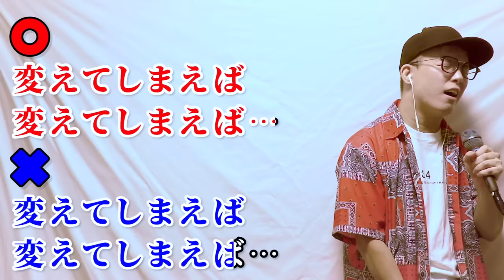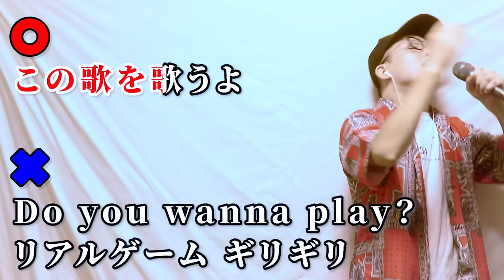【TikTok 1200万再生】Ado『新時代』の音程が1ミリも合ってないやつ【ONE PIECE FILM RED】虹色侍 ずま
今回こちらの音源を使わせていただきました！

ほかにもいろいろウタってます。

【動画翻訳のお願い】
虹色侍チャンネルでは動画の翻訳に協力していただける方を募集しています！

英語だけじゃなく、外国語が得意な方は、ぜひ以下のリンクから詳細をご覧ください。

＊既に翻訳字幕がついている動画についても
修正箇所等ありましたらご指摘をお願いします。

【Request for video translation 】
Nijiiro-Zamurai Channel is looking for people to help translate our videos!

Not just English, if you are good at foreign languages,please click on the link below for more information.

*For videos that already have translated subtitles
Please let us know if there are any corrections.

RAINBOW RECORDS
〒104-0061
東京都中央区銀座1-12-4N&E BLD.7階

＊受け取りまでにタイムラグが発生するため
食品はご遠慮いただきますようお願いします

動画編集
谷小夜：@tanisayo1101